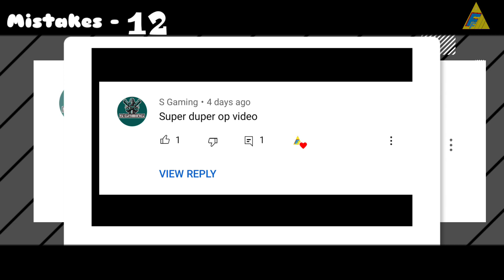(23 Mistakes) Pushpa Pushpa Full Movie Hindi | Allu Arjun | Plenty Mistakes In Pushpa Full Movie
(23 Mistakes) Pushpa Full Movie: Hindi | Allu Arjun | Plenty Mistakes In Pushpa Full Movie Hindi |

So hey guys is video me mene allu arjun ki Movie Pushpa Full Movie Hindi ki plenty funny Mistake video bnayi hai,
So i hope aapki pasand aayegi...

★About Pushpa Full Movie Hindi Allu Arjun Rashmika Mandanna (Credit) :
Pushpa: The Rise – Part 1 is a 2021 Indian Telugu-language action drama film[4] written and directed by Sukumar. Produced by Mythri Movie Makers in association with Muttamsetty Media, the film stars Allu Arjun as the titular character alongside Rashmika Mandanna and Fahadh Faasil (in his Telugu debut). The first of two cinematic parts, the plot is based on the red sanders smuggling in the Seshachalam Hills of the Rayalaseema region of Andhra Pradesh.

The film's music is composed by Devi Sri Prasad, with cinematography and editing performed by Miroslaw Kuba Brozek and Karthika Srinivas respectively. The film was released on 17 December 2021 in Telugu along with dubbed versions in Malayalam, Tamil, Kannada, and Hindi languages.[5] The film received mixed reviews from critics with praise for Allu Arjun's performance, action sequences, dialogues, cinematography, soundtrack and production values but criticism for the predictability, lengthy runtime, characterization, editing and narration.[6][7] A sequel titled Pushpa: The Rule – Part 2 is scheduled to commence production in 2022.